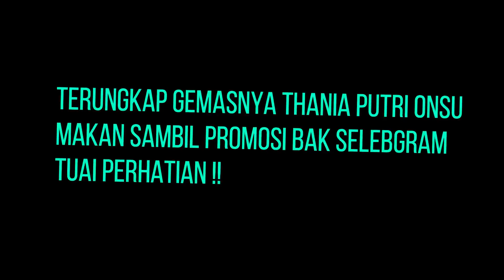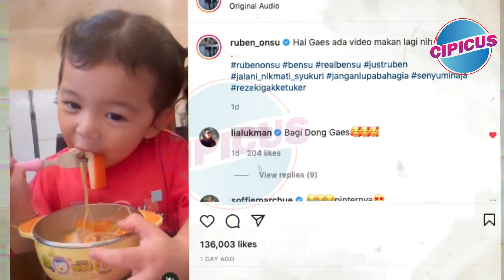Terungkap Gemasnya Thania Putri Onsu Makan Sambil Promosi Bak Selebgram Tuai Perhatian !